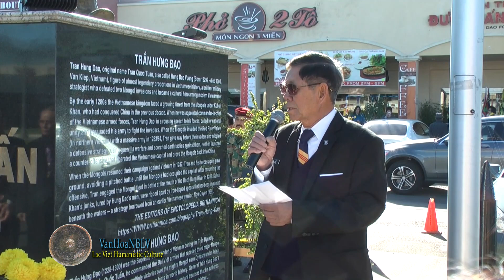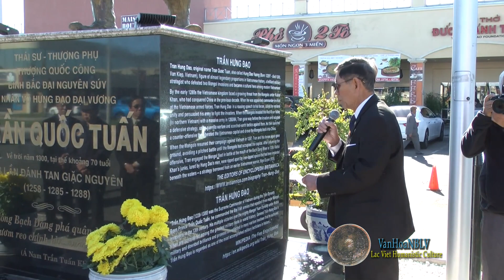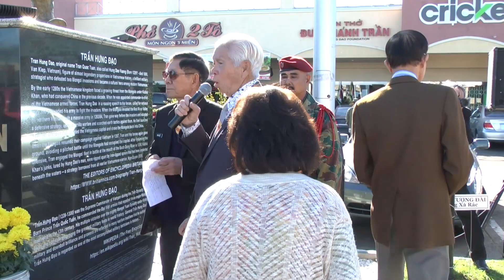Lễ Chào Cờ Đầu Tháng 12 Năm 2016 Yêu Cầu Thành Phố Westminster Đặt Tên Đường Trần Hưng Đạo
Little Saigon (VanHoaNBLV) – Chương Trình Văn Hóa Nhân Bản Lạc Việt ghi lại một số hình ảnh về buổi lễ chào cờ đầu tháng vào ngày 3 tháng 12 năm 2016 trước tượng đài Đức Thánh Trần trên Đại Lộ Bolsa, trong khu Hanoi Plaza, 9078 Bolsa Ave, thuộc Thành phố Westminster, Miền Nam California, Hoa Kỳ.

Đặc biệt trong buổi lễ chào cờ này Hội Đồng Quản Trị Đền Thờ Đức Thánh Trần đã công bố thỉnh nguyện thư để đồng hương ký tên yêu cầu Thành Phố Westminster đặt tên đường Trần Hưng Đạo bên cạnh Đại lộ Bolsa.

Trong buổi lễ Ông Phan Kỳ Nhơn đã đại diện Hội Đồng Quản Trị kêu gọi đồng hương khắp nơi ký tên để sớm đủ 200 chữ ký theo đúng tiêu chuẩn để Hội Đồng Thành Phố Westminster đem vấn đề ra cứu xét trong những phiên họp của Thành Phố.